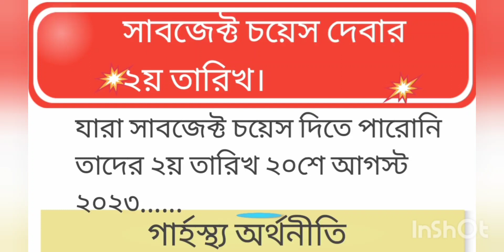সাবজেক্ট চয়েস দেবার ২য় তারিখ ২০শে আগস্ট ২০২৩,,